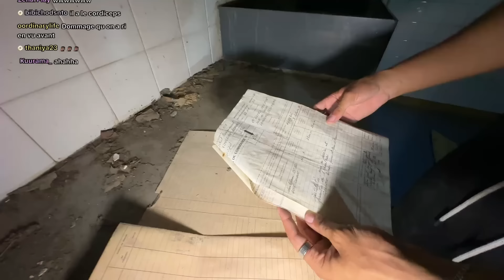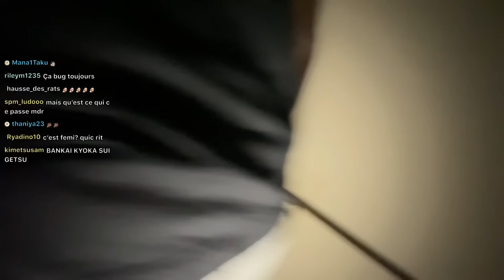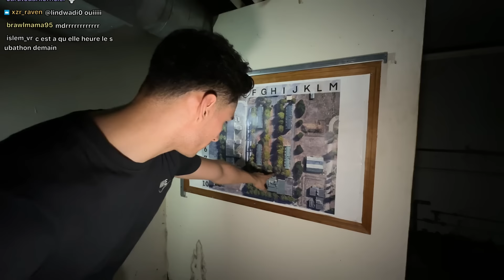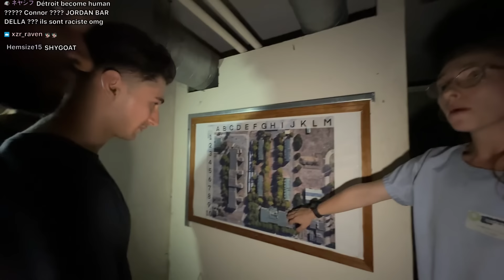NE RENTREZ JAMAIS DANS LA ZONE 102.. ☣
Avec mes potes, on est allé dans la Zone 102, une sorte d'escape game pour tester notre courage.. Ça a donné un live d'anthologie qui a comporté beaucoup de bug (désolé) voici la rediff où j'ai essayé de fluidifier le plus possible tout ça.
Mettez des écouteurs !